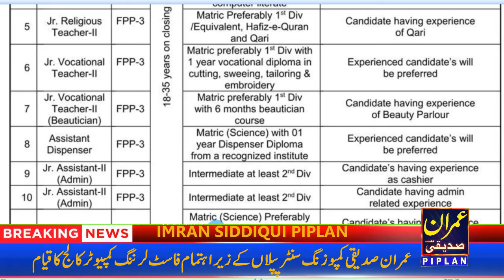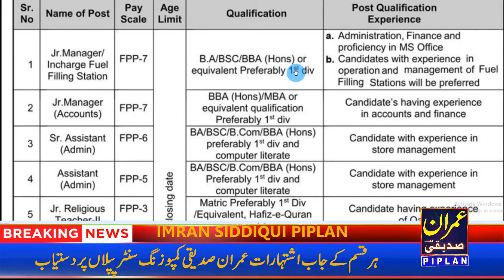PAEC Foundation Jobs 2024 l Latest PAEC Jobs 2024 l Today All Govt Jobs l aj ki Sarkaari Nokrian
PAEC Foundation under the auspices of Pakistan Atomic Energy Commission has announced many vacancies,

The details of these vacancies are as under:-
assistant ii admin
vocational teacher
manager fuel filling station
vocational teacher beautician
field supervisor
incharge fuel filling station
assistant admin
assistant dispenser
religious teacher and manager accounts
Institutions working under the auspices of IC Foundation These posts will be recruited purely on contract basis and later on based on performance and requirement they will be made permanent Medical transport and other facilities Rules of PAEC Foundation As per the rules and regulations, the candidates who are willing to apply for these posts should submit copies of all their documents including experience certificate, their domicile, photocopy of National Identity Card and one passport size photo along with the application. By 31st May 2024 to the following address, the postal address is Secretary PAC Foundation, Nir Noori Cancer Hospital, Hanana Road, G-8/3, Islamabad, Retired employees from PAEC are also eligible to apply.